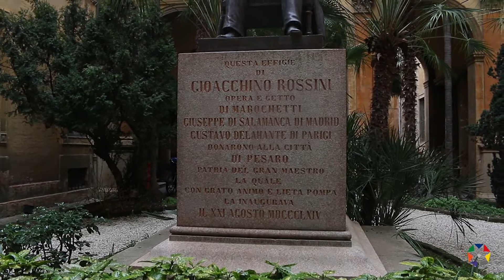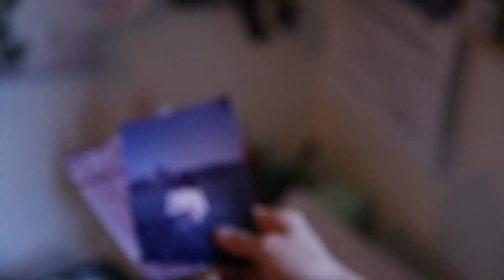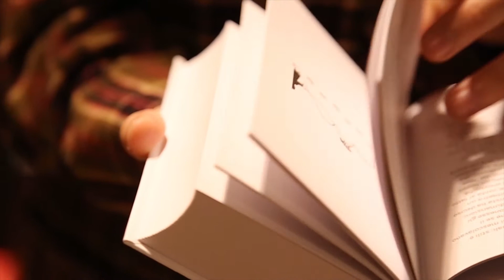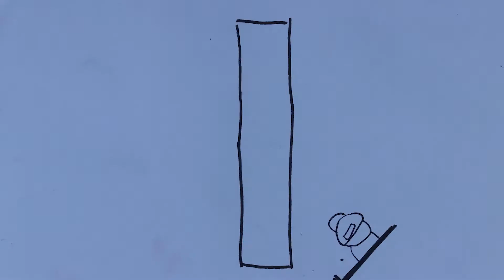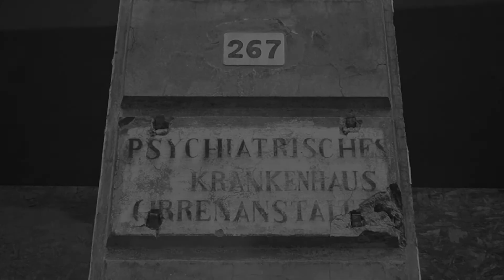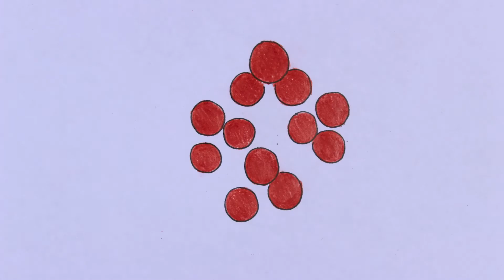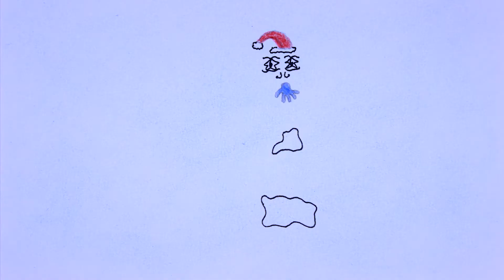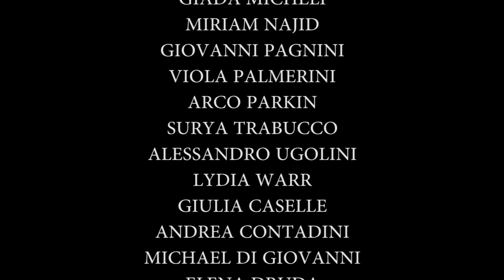Show reel Audiovisivo Multimedia Mengaroni Pesaro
Montaggio video prodotti Audiovisivo e Multimedia 2018